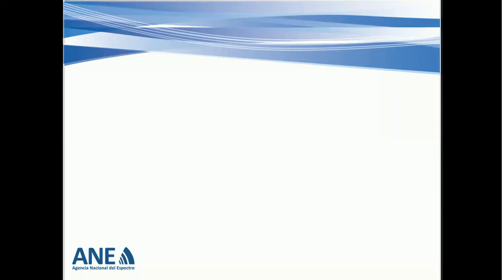Descripción gráfica alta frecuencia